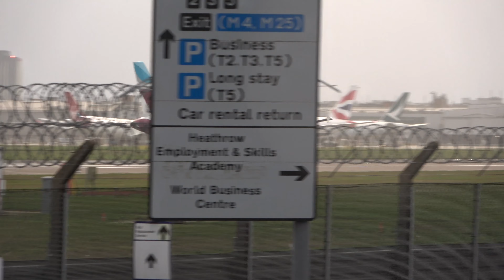stormgerrit 40mph GUSTS | WINDY Landings @ Heathrow 27R